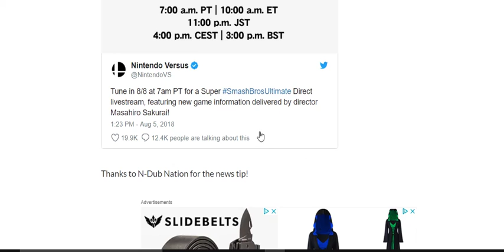Super smash bros Nintendo Direct this Wednesday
Hopefully some Dlc news Fingers crossed